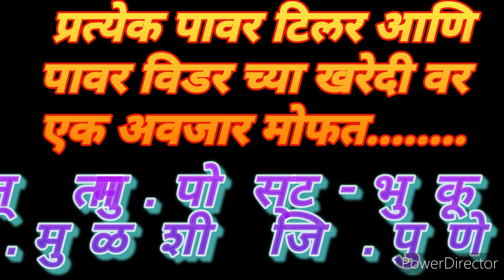POWER WEEDER ALL COMPANY'S AVAILABLE